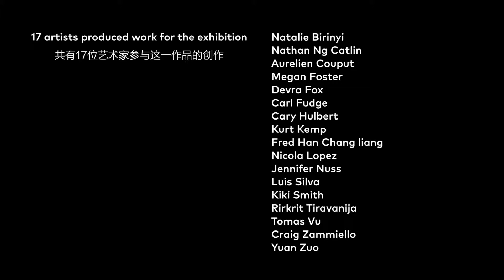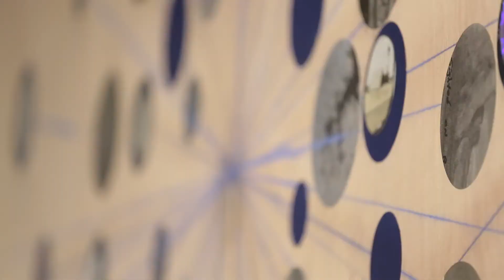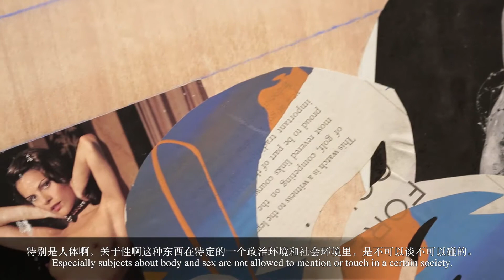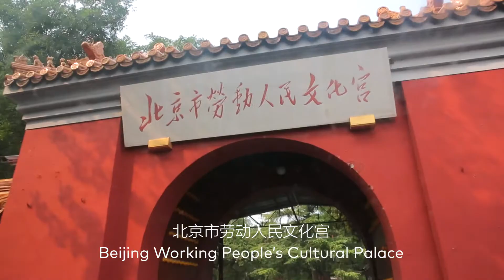CHAO x The Future is Chrome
Part of the printmaking initiative by the Central Academy of Fine Arts -
 an exhibition at Taimiao temple in the Forbidden City - The Future Is Chrome is an extensive collaborative artwork prepared by artists at the CHAO Art Center. Watch as artists Tomas Vu, Luis Silva, Fred Han and Yuan Zuo explores new ways to collage the works of 17 artists prominent printmaking artists into a single massive piece.